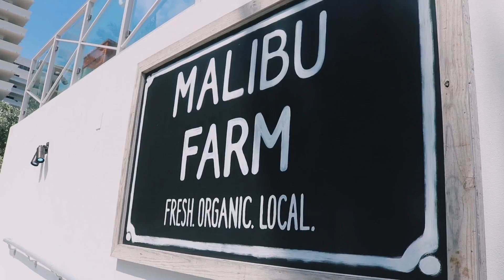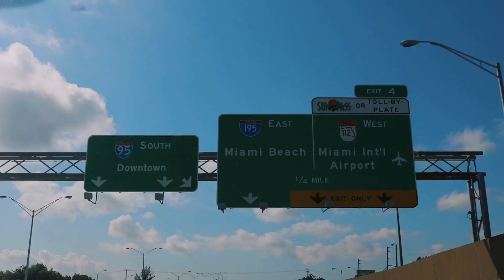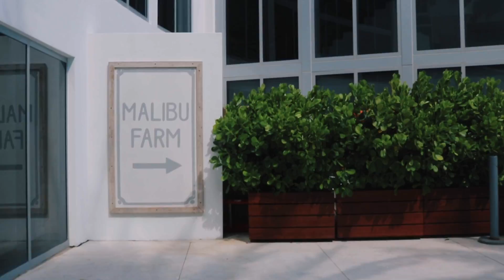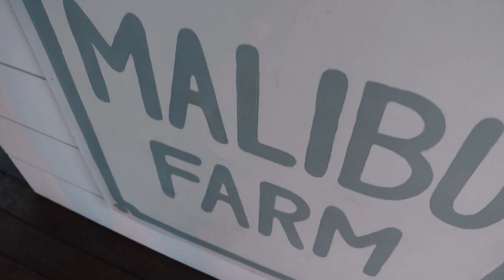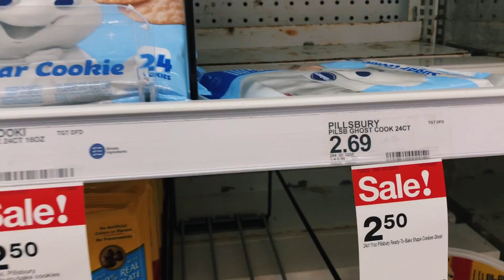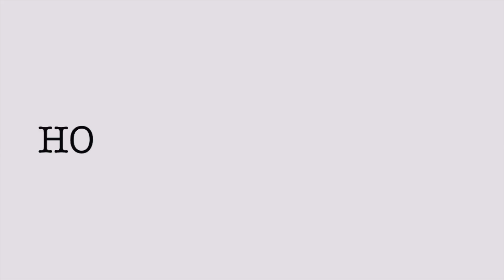MIAMI TRENDY SPOTS DAY IN LIFE VLOG!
Hey guys so today I vlogged a day in my life where I went to Miami and surprised one of my bffs for her bday I hope you enjoyed!
xoxox
Mackenzie